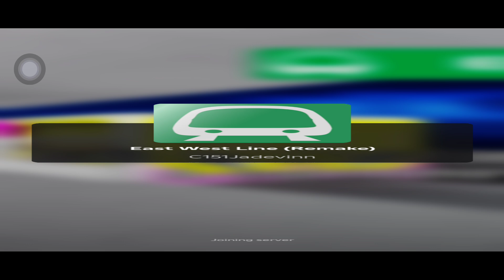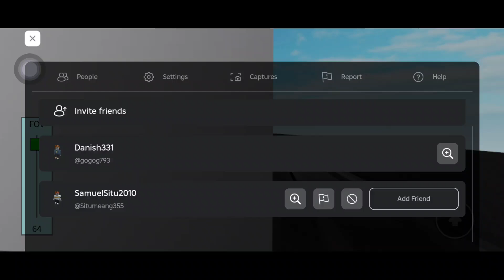Siemens C651 237/238 Pasir Ris to Tanah Merah East West Line Roblox!